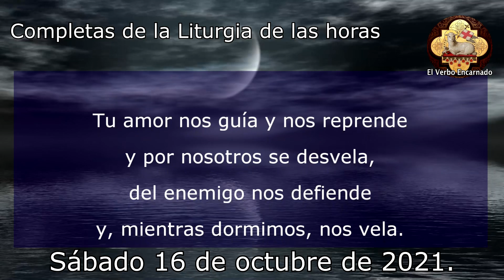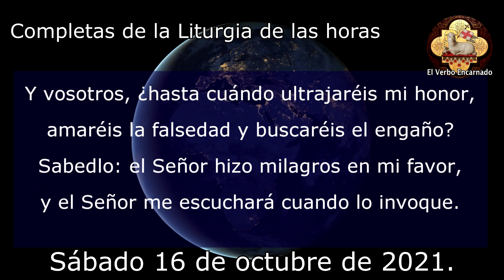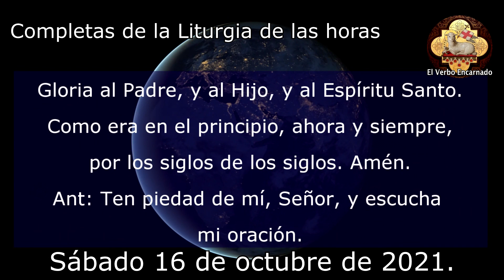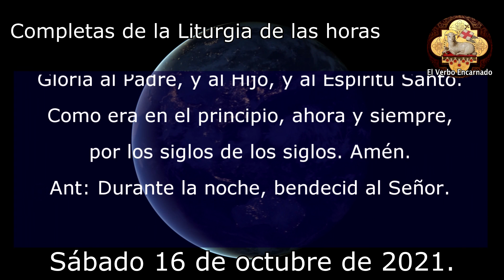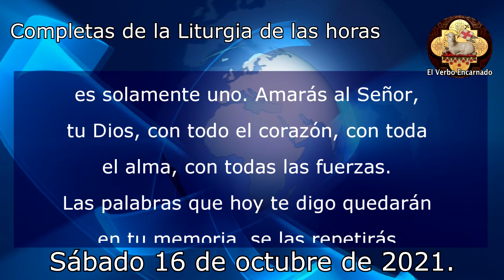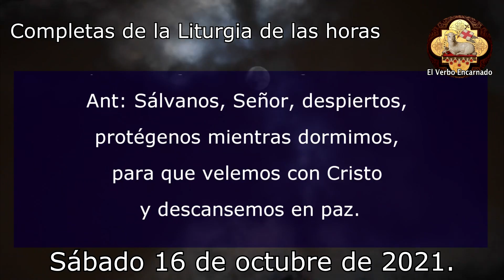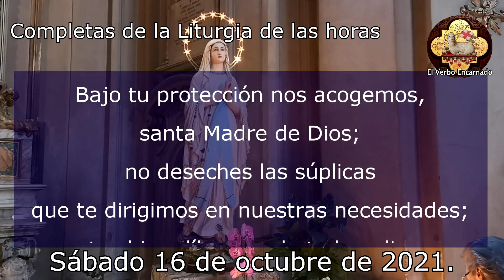ORACIÓN DE LA NOCHE SÁBADO 16 DE OCTUBRE DE 2021 COMPLETAS LITURGIA DE LAS HORAS DE HOY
Hagamos juntos la oración de la noche de hoy sábado 16 de octubre de 2021.
Recemos juntos la oración católica oficial de la noche de hoy de la Iglesia Católica, las completas de la liturgia de las horas. Estas oraciones poderosas y milagrosas nos ayudan a dormir y descansar en la presencia de Dios. Recuerda que todos los días les traemos las mejores oraciones en video aquí en su canal El Verbo Encarnado.

No te pierdas la: "MISA DE HOY 5 diciembre 2021 Domingo II Tiempo de Adviento Oración Católica Oficial Misa dominical"